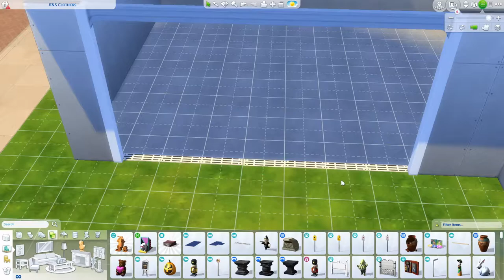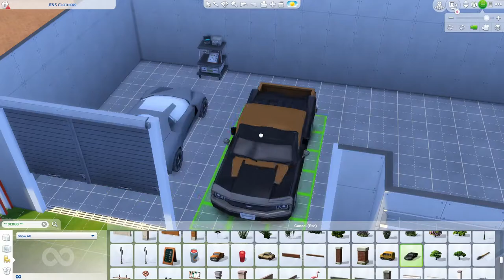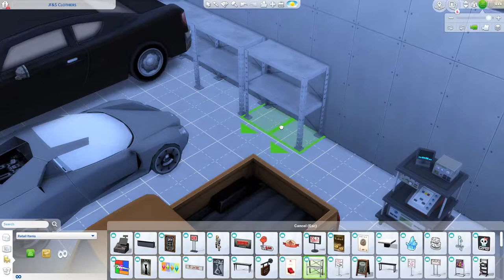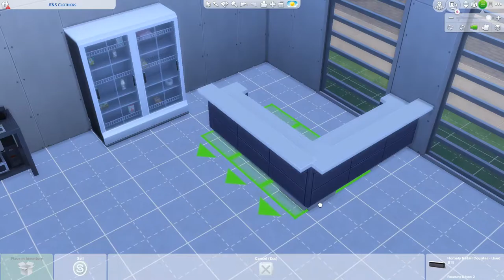Car Garage 🔧🚗 ~ The Sims 4 ~ Speed Build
Hey Guys🐼

Welcome to another speed build🖤
I tried to make a Car Service/Garage For The Sims 4 🤍 I know the garage itself is not really functional but there is a shop inside and it is functional =]
 Make sure to enable bb.moveobjects before placing on the lot ☺️
See you on my next build. Bye from the panda🐼

Details :

1 Bathroom
Build in : Magnolia Promenade
Lot : JF & S Clothes

Cheats Used In This Speed Build :

bb.moveobjects on
bb.ignoregameplayunlocksentitlement
bb.showhiddenobjects
bb.showliveeditobjects

She is an amazing artistic you should really check her out♥